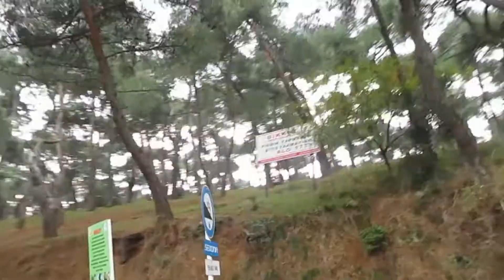Стамбул. Принцевы (Адалары) острова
Поздненоябрьское утро в Стамбуле прошибает ядреным турецким гранатовым соком. Мы на пристани Каботаж, готовимся сесть на паром, следующим на  Адаларские или Принцевы острова, которые расположены в Мраморном море в 20 км от центра Стамбула. Паромы на Адалары отправляются от пристани Kabataş на европейской стороне и Кадыкёй (Kadıköy)  и Бостанжи (Bostancı) на азиатской.
Говорят, свое название  острова получили во времена Византийской империи, когда на них ссылали неугодных принцев и персон, приближенных к императору.
На Адаларах жили греки, армяне, евреи и богатые турки. Благодаря такому сочетанию, на Принцевых островах можно встретить памятники разных времен и культур. Главный пункт назначения остров Бююкада. В пути можно перекусить снэками и выпить чай-кофе с турецким акцентом. Время в пути по полному маршруту (с быстрым заходам на соседние острова)  1 ч 45 мин. Плюс минус в зависимости от места посадки и особенностей маршрутов и паромов перевозчиков.
Главное развлечение в пути - осмотр пролива Босфор и кормление чаек, а также колоритные, даже артистичные торговцы ширпотребом.
Всего в составе Адалар 9 островов, из которых доступны для посещения:
Кыналыада (Kınalıada)
Бургазада (Burgazada)
Хейбелиада (Heybeliada)
Бююкада (Büyükada) Площадь острова 5,4 кв. км, население 7335 человек.
С тех пор, как между Стамбулом и островами работает регулярное паромное сообщение, они стали любимым местом отдыха жителей мегаполиса и популярным туристическим направлением. Желающих попасть на Принцевы острова особенно много в летние выходные, поэтому для поездки лучше выбирать будний день и выезжать пораньше. Кстати, заночевать здесь - неплохой вариант.
Природа островов находится под охраной, здесь нет промышленных предприятий, запрещено использование моторного транспорта. Здесь только лошади, велосипеды и электроскутеры.
Мы на гужевой повозке, караван из которых движется по всему острову. Очень все забавно. Мы в низкий сезон. Пляжи и множество заведений не работают.
Шикарные вилы перемежаются руинами. Такие, как развалины дома Троцкого. На острове Бююкада 4 года жил Лев Троцкий, высланный из СССР Сталиным. В марте 1931 года в здании случился пожар, и с тех пор оно не восстанавливалось.
Краткий обзор других достопримечательностей:
1. Парк Дильбурну расположился на прибрежной части Бююкада. Это прогулочная зона с местами для пикника прекрасно подойдет для отдыха в знойный день. Флора парка представлена красной сосной и кедровым орехом, и многими другими видами растений
2.Церковь Святого Георгия
Храмовая постройка датируется 10 веком, затем церковь не раз разрушалась, ее опять восстанавливали. Главное место притяжения христиан – икона Святого Георгия, которой приписывают чудодейственные свойства
3. Греческий  Приют был спроектирован и построен в конце 19 в качестве роскошного отеля и казино Prinkipo Palace для европейской корпорации пассажирских поездов, которая управляла компанией Orient Express. Затем, после сложных манипуляций стал детским приютом в 1903г. В 1964 года, во время обострения кипрской проблемы, приют был принудительно закрыт. В 1997 году собственность была захвачена турецким государством. На протяжении всей истории приюта в нем поживало оеоло 6000 греческих детей-сирот. Деревянное огромное здание, которое в свое временя было одним из самым высоких в Европе, стало постепенно разрушаться.
 Также можно осмотреть монастырь святого Николя и мазей Острова.
  После революции на острове жил князь Дмитрий Борисович Голицын, который скончался здесь в 1920 году и похоронен на православном кладбище.
За ужином, в уличном кафе, надо смотреть в тарелку. Шустрые котейки прыгают на стол и стараются вытащить что-нибудь из тарелки. Официанты их отстреливают из водяных пистолетов, но они отскакивают на пару секунд и снова атакуют.
Путь до Стамбула тихий и умиротворенный. Ноябрьское солнце заливает Босфор. Пассажиры дремлют, кто где может.